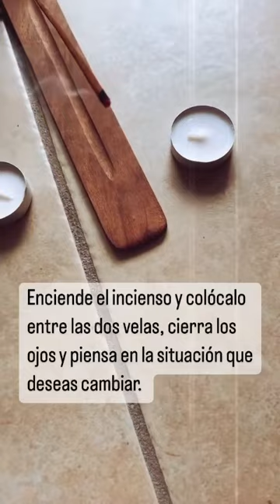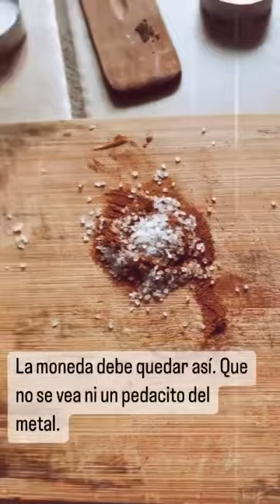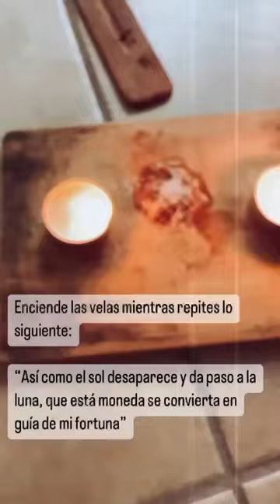Ritual de la moneda y el zapato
Heeeey esto es Mi Mundo Reiki por Katiuska Domínguez, Bienvenido a mi canal también tu canal de buena energía. 😁🙏🏼♥️

Hoy te￼ traigo este ritual que viene de épocas muy remotas. Éste es un clásico entre los rituales y los hechizos que se ha Hecho￼ Muy popular últimos tiempos.

Se le considera un hechizo de magia blanca muy eficaz para atraer bienestar económica y material.

Es importante que tomes en cuenta que sólo debes pedir lo que necesitas para que este hechizo sea eficaz, también tienes que esforzarte y poner de tu parte para alcanzar y conseguir lo que has pedido, no sirve de nada quedarte en casa esperando que el milagro caiga del cielo después que has hecho este ritual.

Todos￼ Estos ejercicios mueven tus energías, se conectan con el universo para abrirte los caminos hacia lo posible.

El Mejor￼ momento para realizar este ritual es en el atardecer y si quieres aprovechar la energía de las fases lunares te recomiendo hacerlo cuando la luna esté en su fase menguante.

Recuerda suscribirte a mi canal de YouTube, activar las notificaciones en la campanita, regalarme un Like si te gustó para poder subir más contenido como este, comentar si tienes alguna duda para responderte, y guardarlo para que lo tengas a la mano una próxima oportunidad.￼